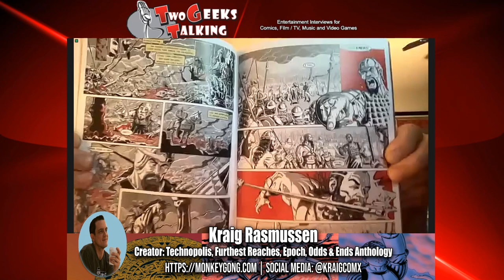Kraig Rasmussen creator Technopolis, Furthest Reaches, Epoch, Odds & Ends comics | Two Geeks Talking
Kraig Rasmussen, is a freelance illustrator, creator, and writer. Kraig is a Bay Area resident who is also a part-time denizen of Hollywood. He is passionate about the power of storytelling and has been honing his craft since a young age.
He has created the massive two volume Comics Anthology, Odds & Ends, which is a collection of "lost & found tales". Fans of science fiction and European, classical, and indie creators such as Moebius, Richard Corben, Al Williamson, and Wally Wood will love this. Kraig is also a self-publisher and illustrator who specializes in traditional pen & ink and sci-fi art. He is available for freelance work in comics, illustration, storyboarding/concept design, and production art. Kraig also talks about how the artist Carl Potts for Alien Legion and Punisher Warzone had an influence on his early career, as well as the support and advice he received from the comics community.

SHOW NOTES:
Check out his website at monkeygong.com for more information and portfolio.